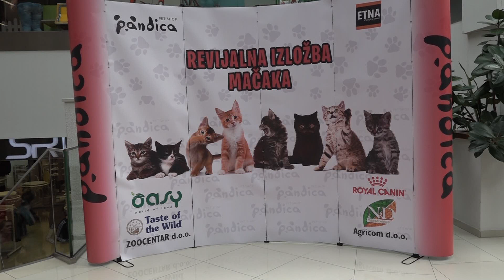TC Etna Gračanica-izložba mačaka